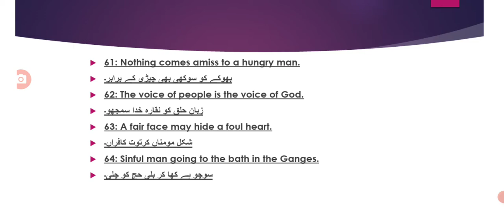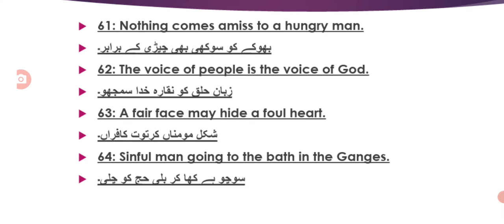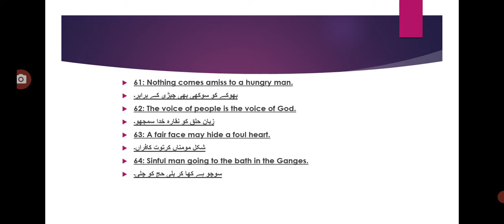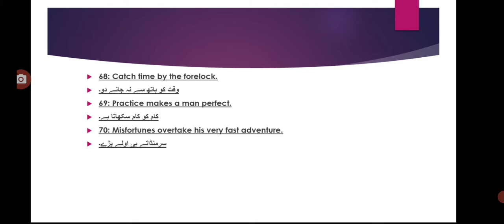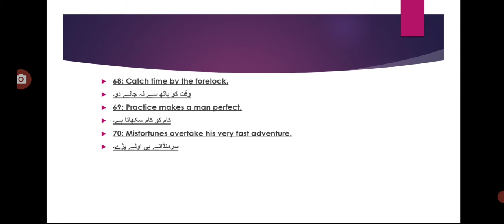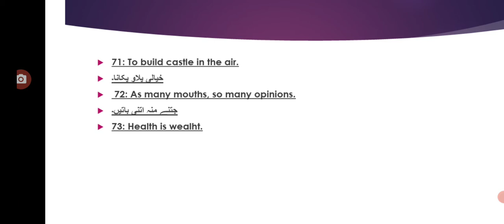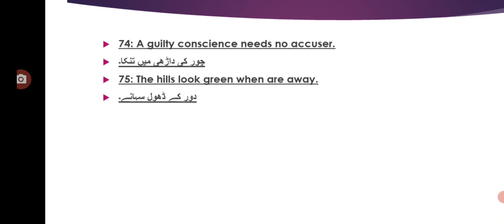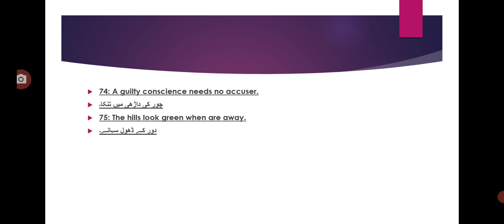Proverbs 61 to 75 explanation in pashto.